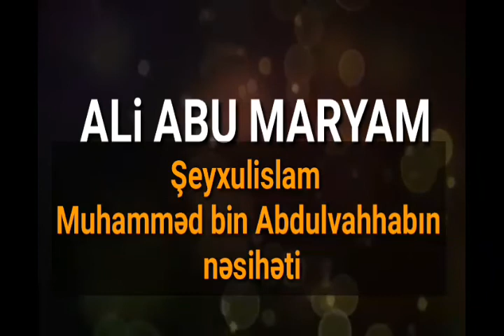Ali Abu Maryam - şeyxulislam Muhammed bin Abdulvahhabın nesiheti